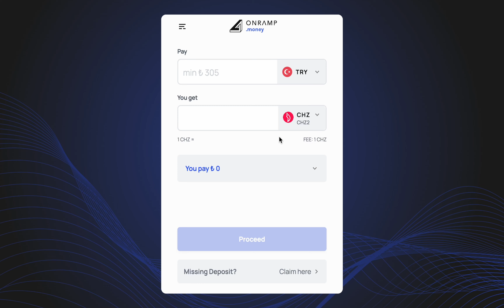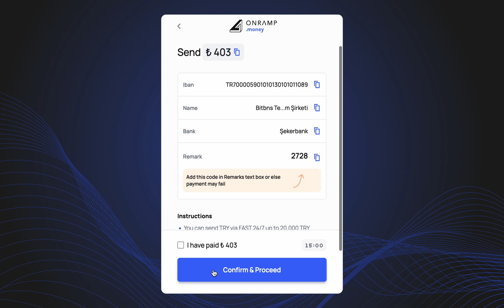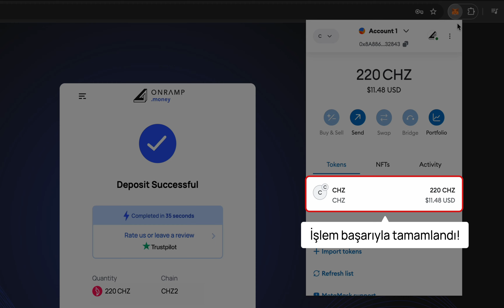MetaMask'ta nasil Chiliz alinir | Türkiye | Onramp Money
This video explains how to deposit Chiliz in MetaMask via Onramp Money in Türkiye.